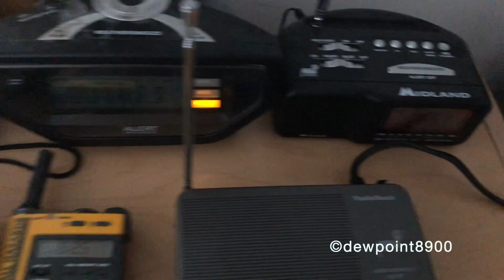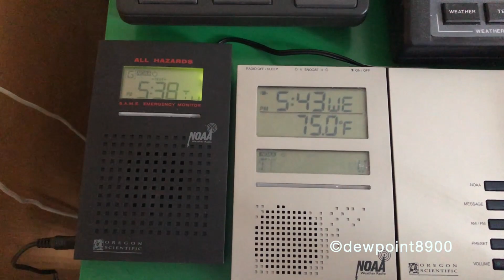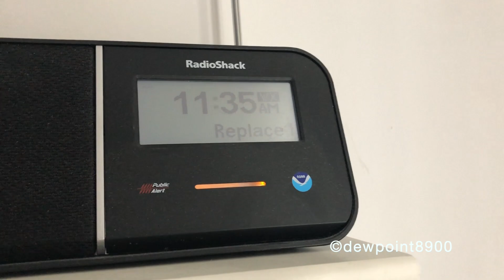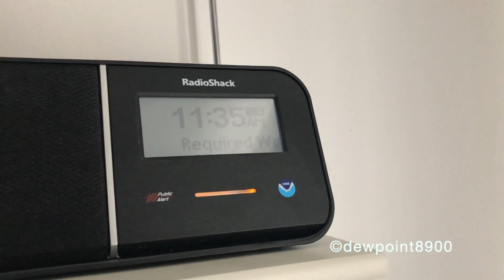NWR Required Weekly Tests (4/28/21)